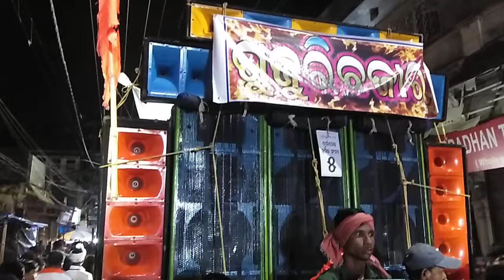October 6, 2022 ବାଲେଶ୍ୱର ଦୁର୍ଗା ପୂଜା balasore durga puja festival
ବାଲେଶ୍ୱର ଦୁର୍ଗା ପୂଜା balasore durga puja festival